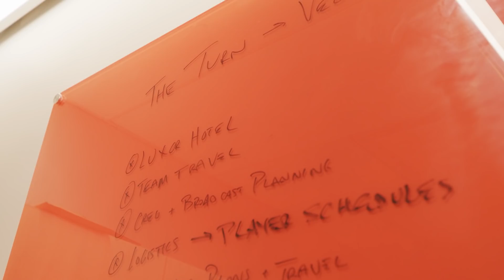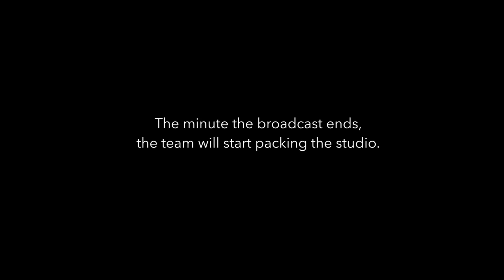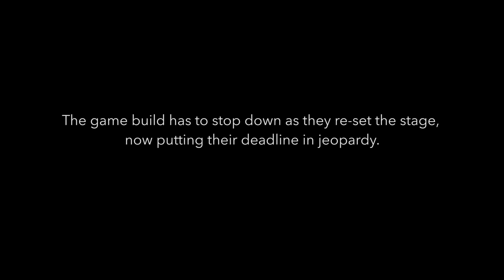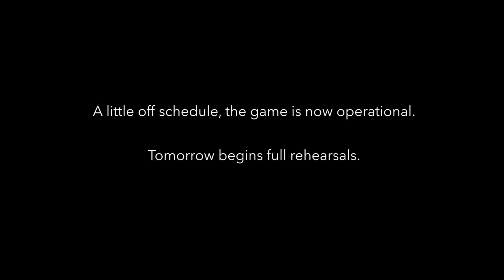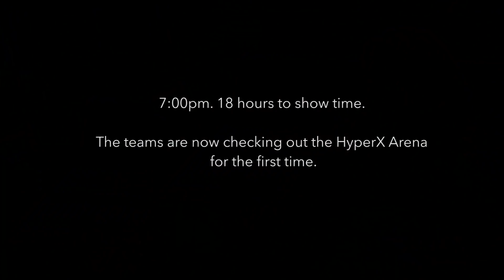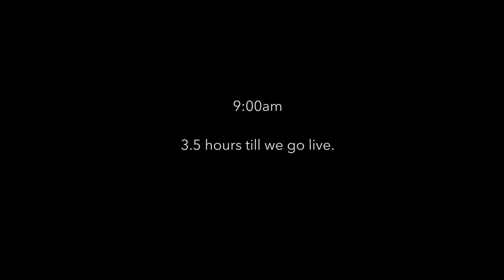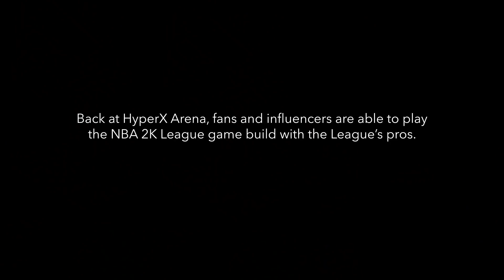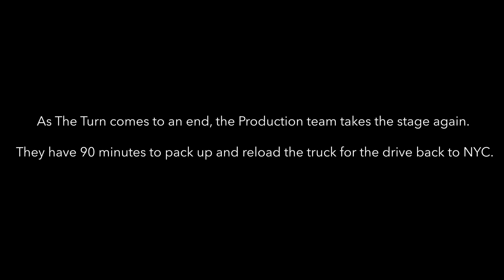NBA 2K League Locked In Powered by AT&T: Vegas, Baby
Episode 4 of NBA 2K League Locked In Powered by AT&T: 'Vegas, baby' showcases the behind-the-scenes efforts of prepping for and hosting THE TURN Powered by AT&T!

NBA 2K League Season 2 is HERE! Watch live all season long here on YouTube or at Twitch.TV/NBA2KLeague.